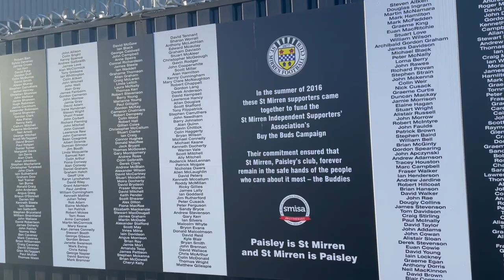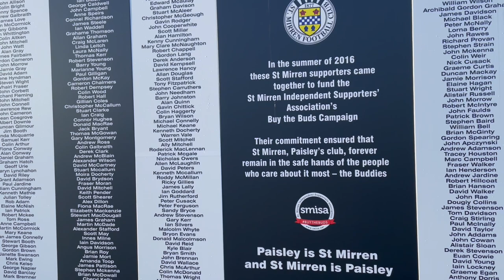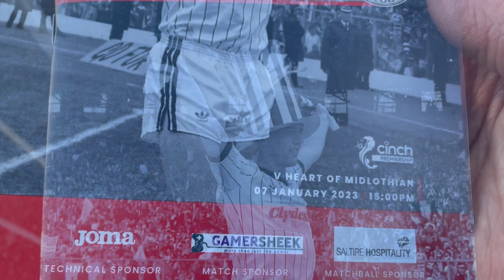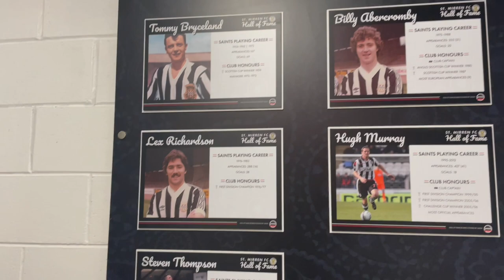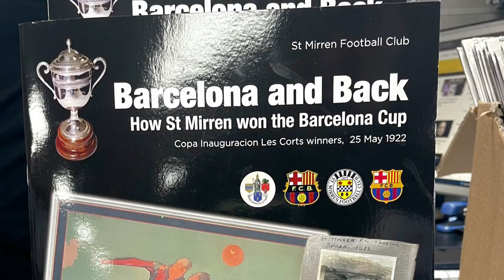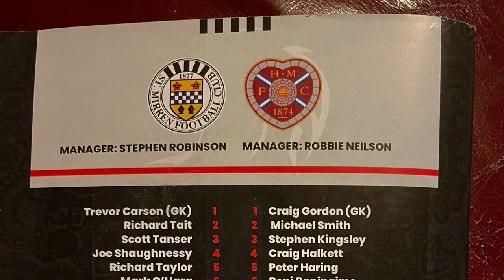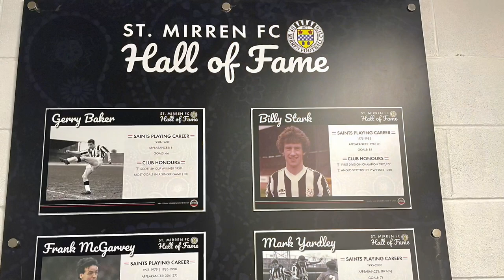St Mirren FC v Heart of Midlothian FC. Matchday Vlog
St Mirren v Hearts at St Mirren Park, Paisley. Saturday 7th January 2023.
A hard fought 1-1 draw